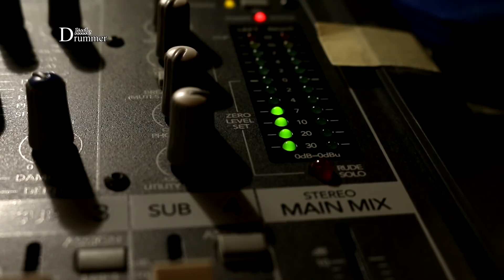Red Hot Chili Peppers - Otherside - Drum Cover (🎧High Quality Audio)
Red Hot Chili Peppers (RHCP) Otherside Drum Cover - Here is our Otherside drum cover by Red Hot Chili Peppers. This RHCP drum cover was a blast to work on! We hope you enjoy our Red Hot Chili Peppers "Otherside" drum cover, thanks for visiting and all the best!

Here's another from one of our favorite bands, Red Hot Chili Peppers!  This tune has been a favorite of mine for a long time.  I really love the funky and yet powerful drumming by Chad Smith!  We hope that you enjoy our "Otherside" drum cover! Take care and happy drumming!!

Drum Cover by: Little Drummer Channel

(Headphones Recommended)

Red Hot Chili Peppers Otherside
Otherside Cover
Otherside Drum Cover
Red Hot Chili Peppers Cover
Red Hot Chili Peppers Otherside Drum Cover
Otherside Red Hot Chili Peppers Cover
Otherside Red Hot Chili Peppers drum cover
RHCP Otherside Drum Cover
Otherside RHCP drum cover
Red Hot Chili Peppers Drum Cover
Otherside Red Hot Chili Peppers
Little Drummer Channel
RHCP drum cover
chad smith drum cover
Cant Stop Drum Cover
Chad Smith Otherside

Gear Used:

Mike Johnston Meinl Byzance Transition Ride Cymbal 21”
Benny Greb Meinl Byzance Sand Hi Hats 14”
Meinl Byzance Dual Crash 18”
Benny Greb Meinl Byzance Meinl Sand Thin Crash 18”
Meinl Byzance 20” Hand Hammered Extra Thin Crash
Pearl Sensitone Brass 14" x 5" Brass Snare Drum
Mapex Saturn Series Drum Kit
Sennheiser
AKG
Vic Firth
Sure
Remo
Westone
Yamaha
DW

*Filmed, recorded, mixed and video edit done by Little Drummer Channel at GSD Studios.

Red Hot Chili Peppers Otherside Drum Cover RHCP Otherside Drum Cover